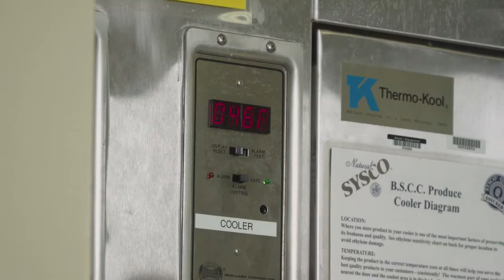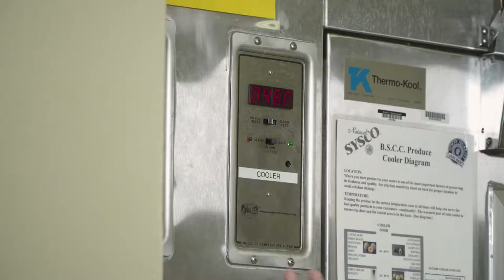School Days - Making A Chef 206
Mark visits the Culinary School at the Mississippi University for Women to check out the program and learns a few lessons in their kitchen.

He then heads back to the studio to whip up a few mother sauces.